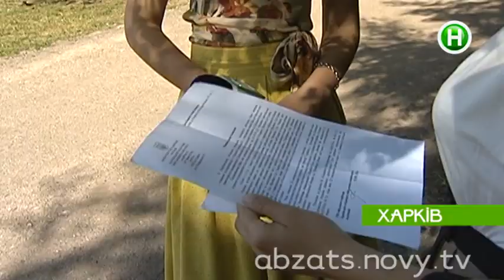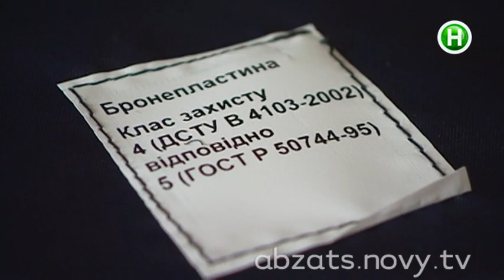От чего сегодня зависят жизни украинских военных? - Абзац! - 06.06.2014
Главный пуленепробиваемый секрет.

"Абзац!" -- развлекательно-информационная программа в формате инфотейнмент. Эксклюзивный проект, аналогов которому нет в Украине!  Ведущие -- добродушный Михаил Шаманов и

язвительный острослов Андрей Шабанов, недоверчивая напористая Анна Жижа и романтичная интеллектуалка Ирина Волкова. Две пары ведущих сменяют друг друга в кадре. Они
обсуждают, шутят, анализируют и, конечно же, спорят. Подают события с неожиданного ракурса и по кусочкам складывают целостную картину дня.